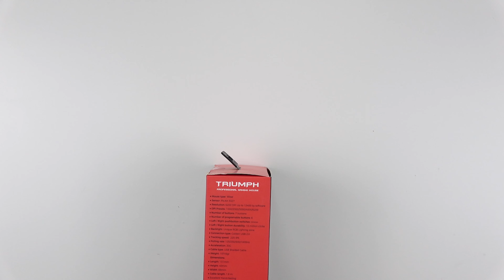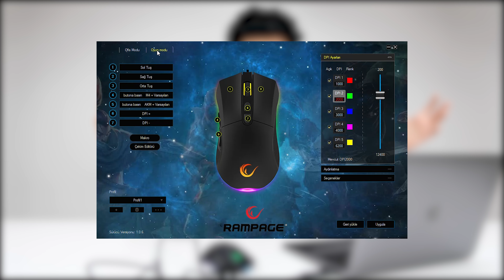MASAYI GÖKKUŞAĞINA ÇEVİREN OYUNCU MOUSE (Rampage SMX-R65 Triumph)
Ben Furkan Akman , bu videoda Rampage SMX-R65 TRIUMPH fiyat performans RGB oyuncu mouse - gaming mouse kutu açılışı ve inceleme sini yaptım. Bilgilendirici , eğlenceli bir video oldu iyi seyirler.